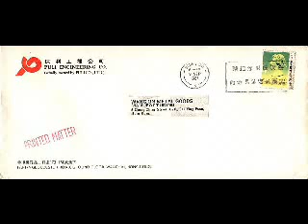郵戳：請把您對綠皮書的意見速寄民匯處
1987年對88立法局直選的民意收集，成立了民意匯集處，林鄭月娥是當時的高層。